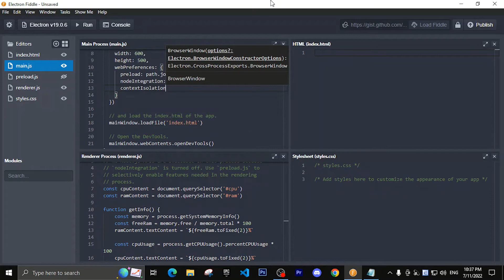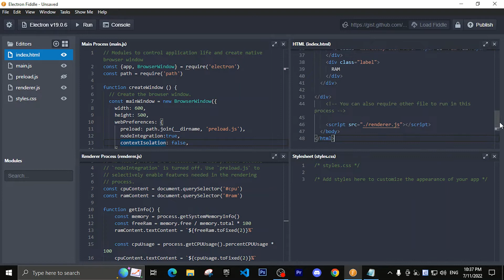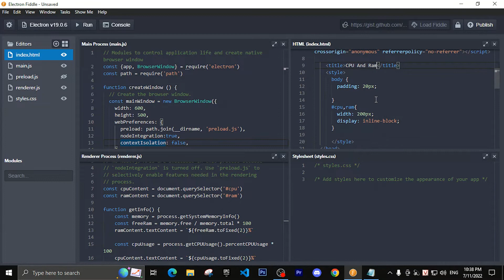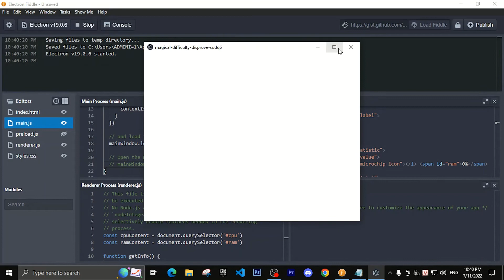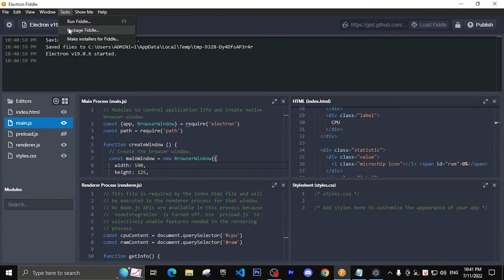Lập Trình Phần Mềm Kiểm Soát RAM Và CPU | Electron Fiddle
RAM And CPU Control Software Programming

☞Ấn Like
☞Share Và Subscibe nhé

- Nếu Có Thắc Mắc Gì Hoặc Ý Tưởng Hay Thì Hãy Comment Phía Dưới Nhe !!

© Bản Quyền Thuộc Về TAK Gaming
© Cấm Sao Chép Dưới Mọi Hình Thức
© Copyright by TAK Gaming ☞ Do Not Reup